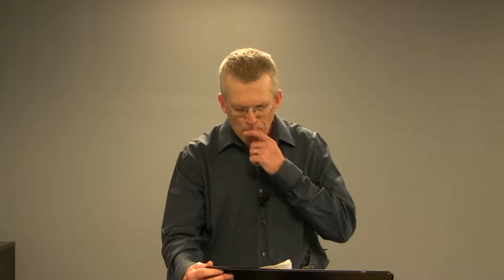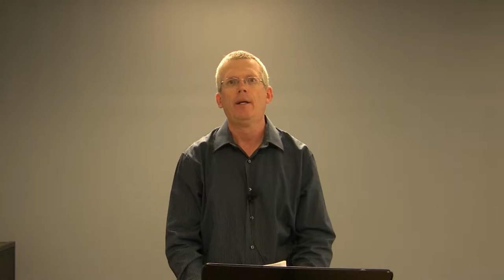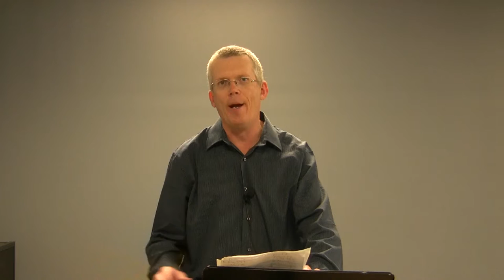Dr. Gary Yates, Jeremiah, Lecture 19, Jeremiah 26-45, Structural Overview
Dr. Gary Yates on Jeremiah
This is the nineteenth of thirty lectures on the Book of Jeremiah by Dr. Gary Yates.  Gary is the head of the Th. M. program at Liberty University.  He has published numerous articles on Jeremiah: "Jeremiah's Message of Judgment and Hope for God's Unfaithful 'Wife'", Bibliotheca Sacra (2010); New Exodus and No Exodus in Jeremiah 26-45 Promise and Warning to the Exiles in Babylon," Tyndale Bulletin (2006) and "Ishmael's Assassination of Gedaliah: Echoes of the Saul-David Story in Jeremiah 40:7-41:18," Westminster Theological Journal (2005). He is also